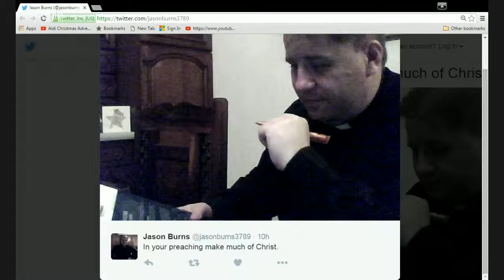Make Much of Christ by Jason Burns